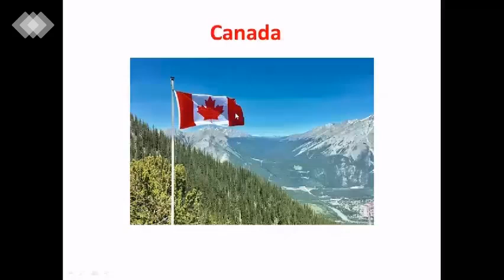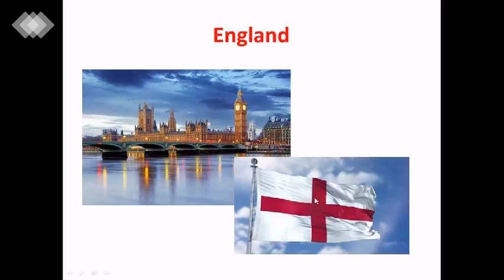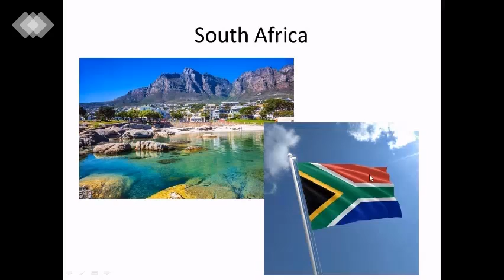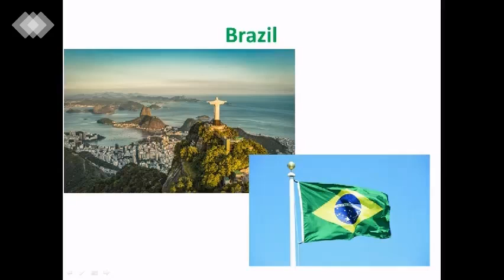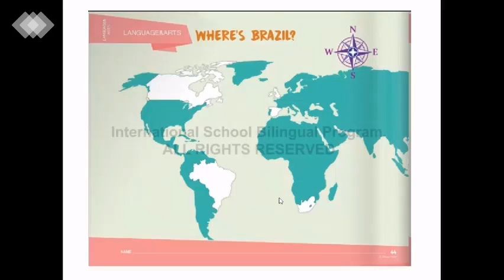World Map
In this vídeo, we will learn where some countries are located on the world map. We are also going to learn about their flags. This video helps to do the exercise on page 44  in the book (International School – Mango).